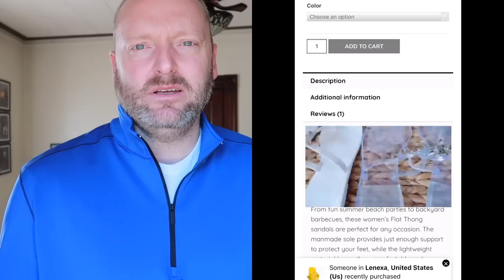Kicking My Wife Out Of The House Prank...